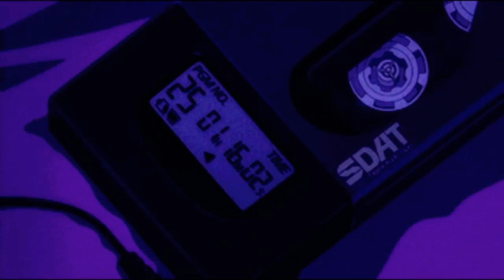You Are Enough (Mini Audio)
Sometimes we depend on how others see us, to determine our own worth. In reality, we’re more than enough.